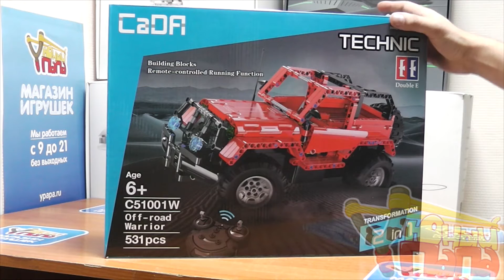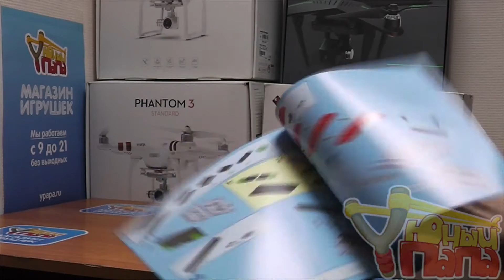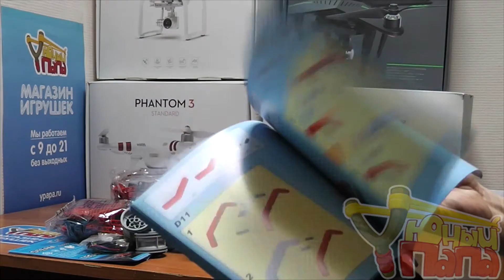Обзор радиоуправляемого конструктора Double Eagle C51001W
можно собрать одну из двух машин на пульте управления, совместим с деталями известного бренда